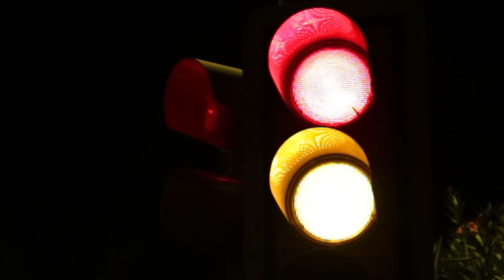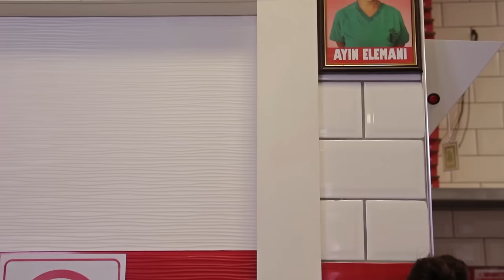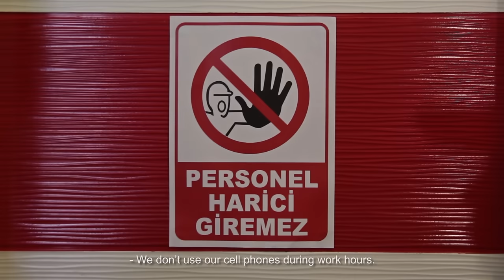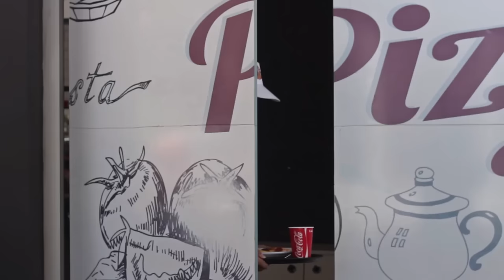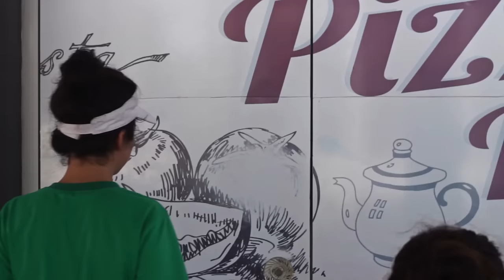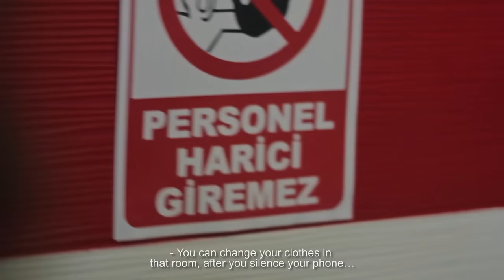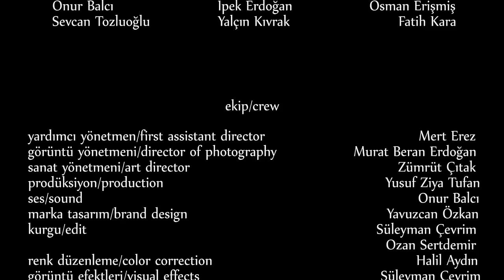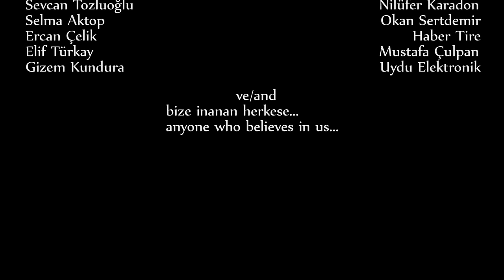Personel Harici Giremez- Kısa Film (2015)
Personel Harici Giremez / Employees Only Zone

Yönetmen / Director: Ozan Sertdemir
Senaryo / Screenplay: Ozan Sertdemir & Mert Erez
Yardımcı Yönetmen / Assistant Director: Mert Erez
Görüntü Yönetmeni / D.O.P: Murat Beran Erdoğan
Sanat Yönetmeni / Art Director: Zümrüt Çıtak
Prodüksiyon  Production: Yusuf Ziya Tufan
Kurgu / Edit: Süleyman Çevrim & Ozan Sertdemir
Renk Düzenleme / Color Correction: Halil Aydın
Ses / Sound: Onur Balcı
Marka Tasrım / Brand Desing: Yavuzcan Özkan

Oyuncular:
Hande Okuroğlu
Talha Kösten
Cansu Pekcan
Semih Berkay Dillice
Beyza Nur
Melih Madan
Gizem Cansu Doğan
Özkan Bahçeli